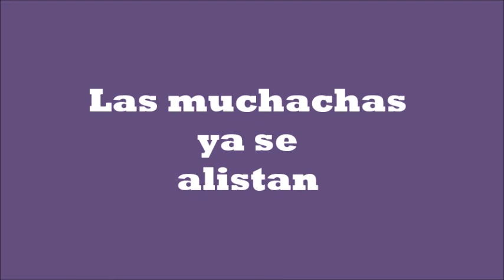Las muchachas ya se alistan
Audio gracias a Yoltic